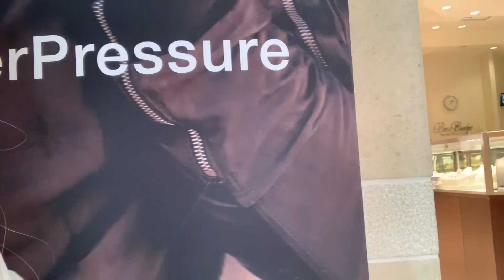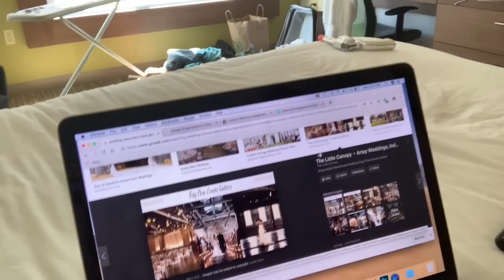I Can’t Believe My Boyfriend Did This..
I’ve never been this happy before, his surprise is going to make me so happy.